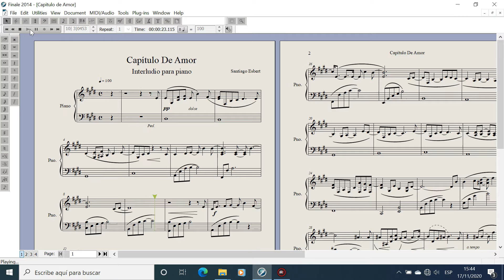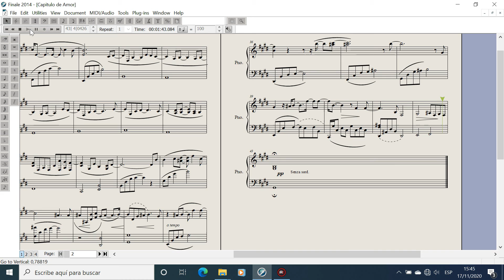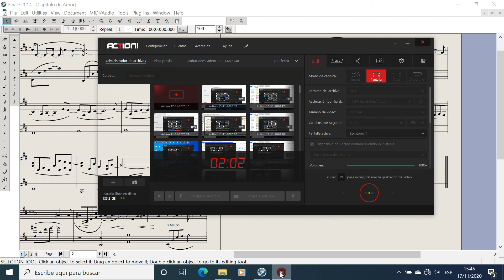Santiago Esbert - Capítulo De Amor | piano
Interludio para piano compuesto por Santiago Esbert en finale con la librería JB Moura de Kontakt.
Más adelante presentaré una interpretación al piano, ejecutada por el pianista Jorge R. Martí, el cual es un placer para mi, toda su colaboración.